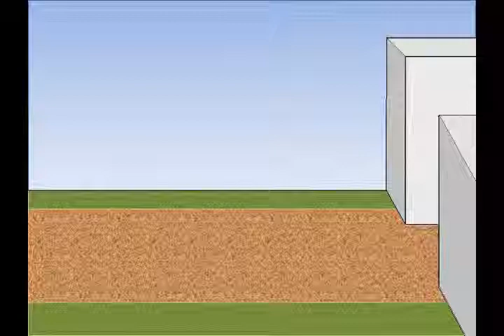The Trojan Llama Animation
had to do this for my animation class :D

I don't own the "Llama Song"